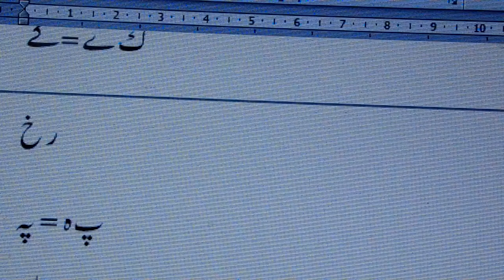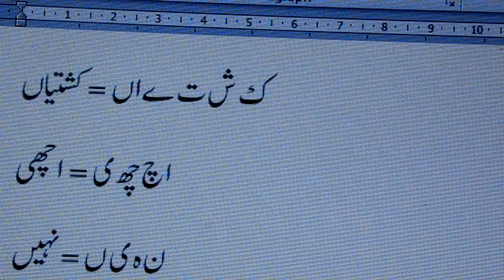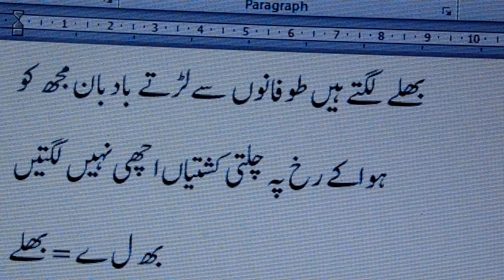Urdu is Easy : lesson.31 / उर्दू आसान है : पाठ.३१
Urdu is Easy series of videos are produced by Nihal Uddin Usmani of Orient Language Lab, F-145, South City, Lucknow-226025, India. Your comments will help us improve the lessons.